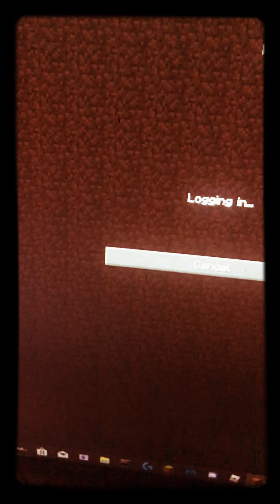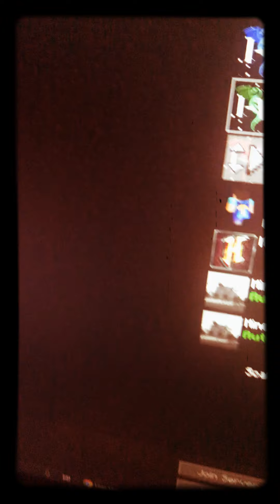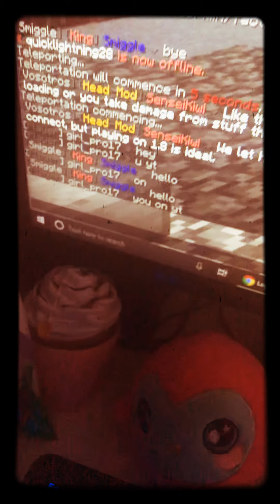Favourite server. U be in love with it😍